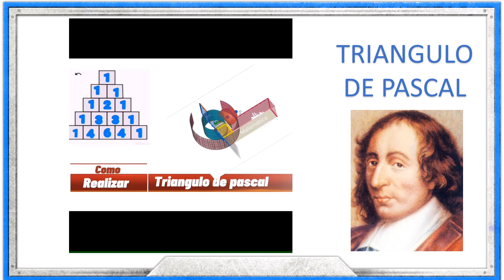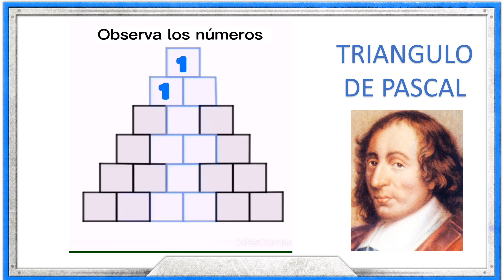VIDEO TRIANGULO PASCAL 1 1